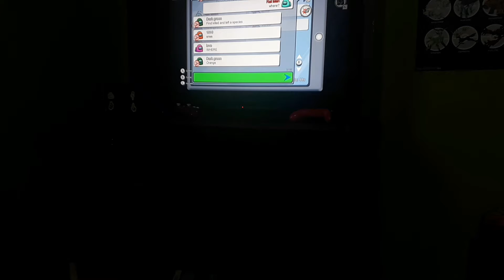Among us V2 - red is sus!